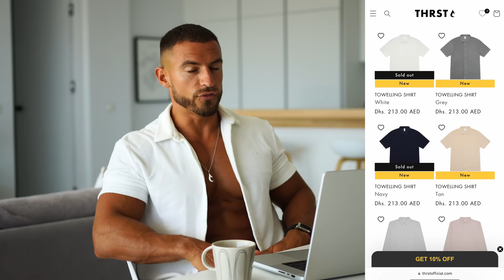Living In Marbella | A Day In The Life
A typical, not so exciting day, during my trip to Marbella where I recover from my Ibiza trip and get back into a productive routine.